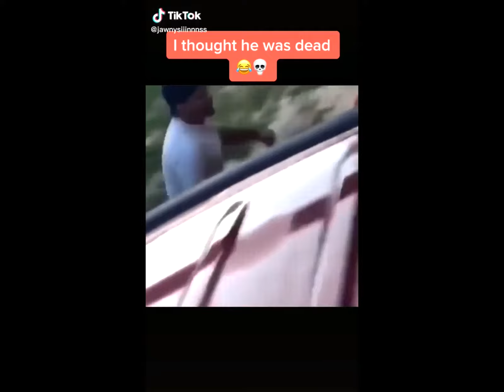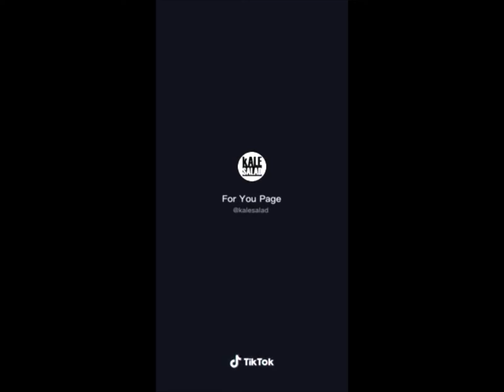Tik Tok's with Chaotic Energy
Let me know if you want your clip removed and it will be taken out!